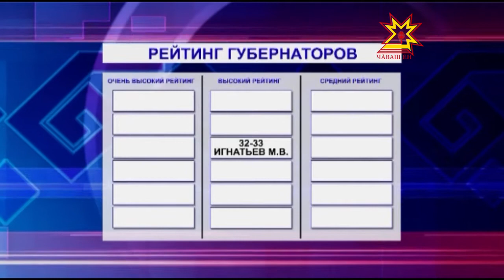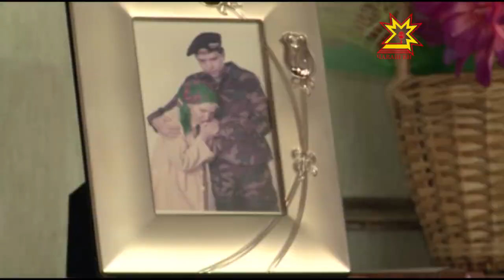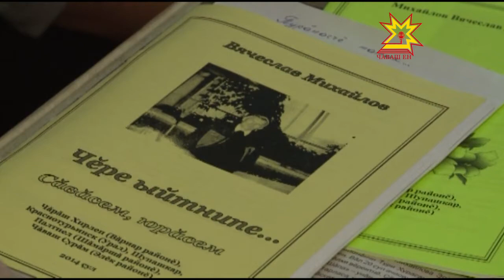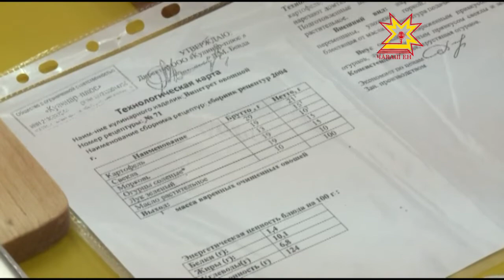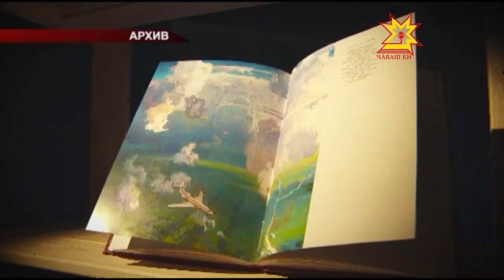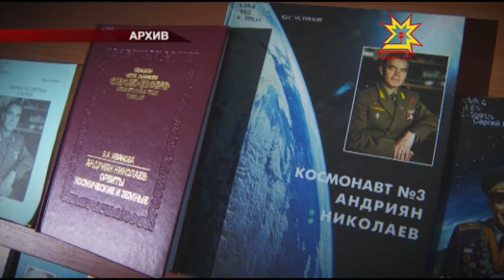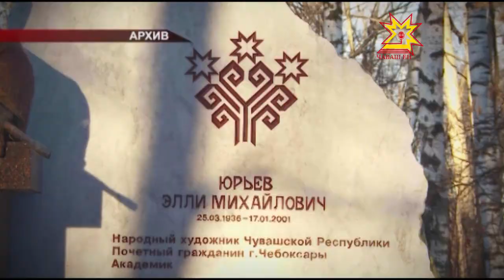Республика 22 03 2016 на русском языке Вечерний выпуск